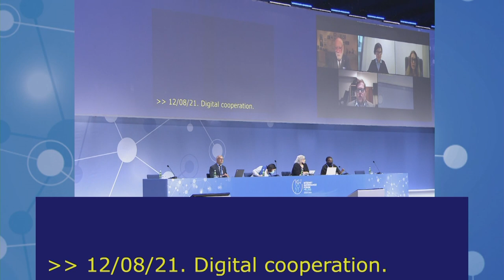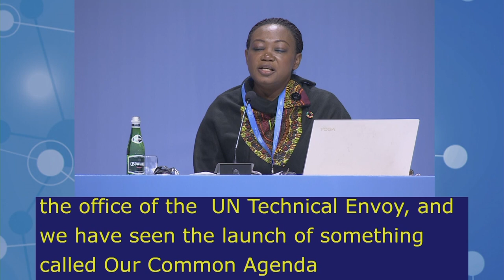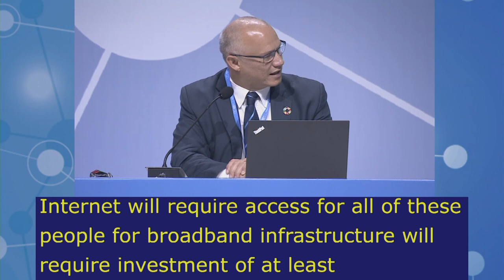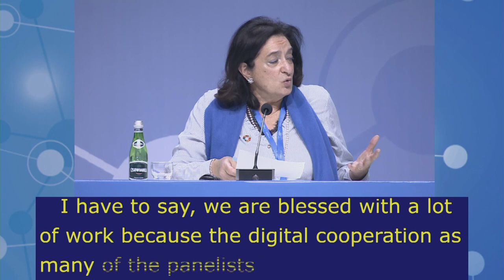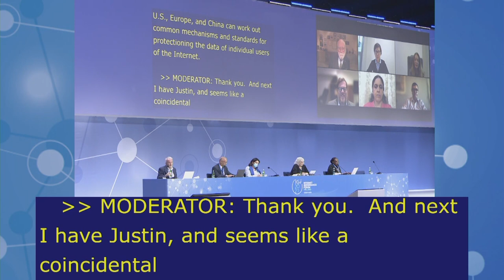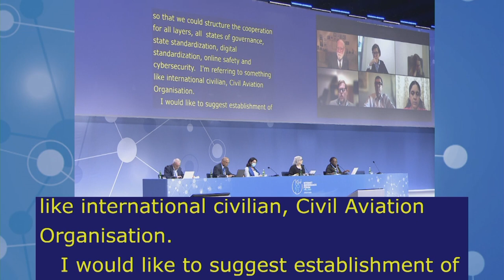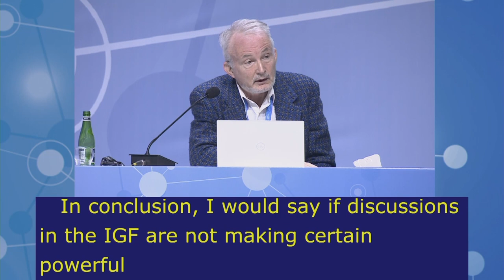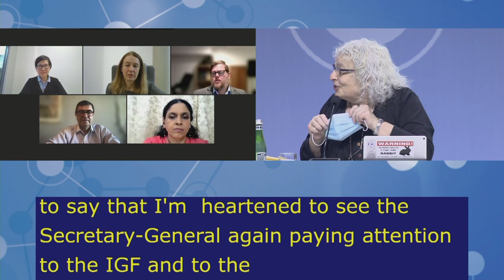IGF2021 – Day 2 - Plenary – MS: DIGITAL COOPERATION - French